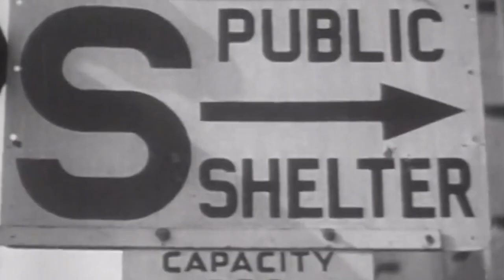Colector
In between our dreams and reality, lies a place where messages are transmitted to us from our collective consciousness.  This realm is a “manifold” which translates to Spanish as “colector” and it is a place where dreams and reality exchange. Within this “colector” the archetypes speak to us in order to help us to sort out our lives. These images we see carry stories of trials, tribulations, death, life, criticisms and judgement. They at first don’t make sense until they are analyzed and then the messages present themselves. The messages have changed throughout time within a paradigm that make sense for each time and place.

As our current paradigm shifts throughout eons we progress to different states of consciousness.  This shift carries ideas and thoughts like driftwood in a stream that get caught up in other currents and snag onto realities that challenge prior thoughts and long-standing beliefs. Currently thinkers are challenging the concepts behind long standing beliefs such as free will. The toppling of ideas and bringing forth new ones always comes with a heavy toll of destruction before or during creation. Monuments must fall as other ones rise. These are also present in the stories of the collective consciousness.

Colector presents prevalent imagery in the 20th Century indicative of pop culture, discovery, technological, and spiritual advancements. These images are representative of the paradigm shift experienced in the past. The introductory rhythm is a call to the African Archetype of the nurturing mother (Oshun) to comfort us in the face of darkness as we move through the destructive process of transformation into the mid and later eras of the 21st century.

Not your typical Latin Jazz, Colector is inspired by the installation project of "manifold" by  artist Bridget Stagnitto, and also inspired by the music created by the late great trumpeter and artist Miles Davis in the 1970' and 80's. Colector is a visual and musical representation of a dream I experienced in December of 2016.

As generations emerge, messages of virtue are embodied and expressed in spiritual, philosophical, cultural, political discourse, imagery, and art. These messages are undeniable and prevalent in all cultures and are what dreams and folklore are made of. Artists have the ability to see these messages and present them in a palatable manner. I present to you Colector, my personal art piece dedicated to those who bestow upon us these messages.

Artist
Mario Alberto Silva

Album
Pan-American Sonata
Featuring Chuchito Valdez

Mission Diaspora Productions
Nomolos Productions

Producer John Honoré
Producer Greg Landau
Executive Producer Michael Solomon
Videographer Nino Fernandez

Mario Alberto Silva flugelhorn and trumpet
Josh Jones drums and percussion
Aaron Germain Bass and Synth Bass
John Honoré synthesizer
Chuchito Valdes piano and synthesizer
Michael Solomon acoustic guitar
Ahkeel Andres Mestayer Bata
Remi Spiro Bata
Anthony Sierra Bata Director
Sergio Duran Percussion

Written by John Honoré and Mario Alberto Silva